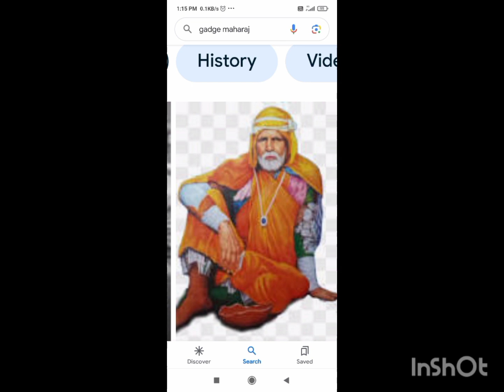खरा संत# संत तुकाराम#संत गाडगेबाबा# जे का रंजले गांजले# देव देवळात नाही देवळात भटजीचे पोट असते